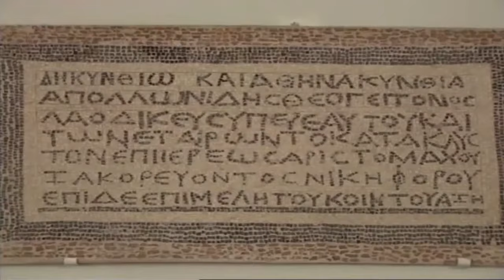Top places to visit in Crete, the land of Zorba (Official Audio)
Ο Αλέξης Ζορμπάς (πραγματικό όνομα Γεώργιος Ζορμπάς, (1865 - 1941) ήταν Έλληνας μεταλλωρύχος, ο οποίος έγινε γνωστός ως ήρωας του μυθιστορήματος του Νίκου Καζαντζάκη Βίος και πολιτεία του Αλέξη Ζορμπά. Γεννήθηκε στο Κολινδρό του Νομού Πιερίας το 1865 ή 1869. Ήταν γιος του Φώτη Ζορμπά,ενός πλούσιου τσέλιγκα και κτηματία και είχε άλλα τρία αδέλφια (την Κατερίνα, τον Γιάννη και τον Ξενοφώντα). Ήταν πρώτος ξάδελφος του πολιτικού Αστέριου Ζουρμπά.
Ο Νίκος Καζαντζάκης εδώ εμπνεύστηκε και έγραψε το έργο του "Βίος και πολιτεία του Αλέξη Ζορμπά". Η ταραγμένη ζωή του θα σταματήσει στα Σκόπια, όπου εγκαταστάθηκε μαζί με την κόρη του Κατίνα (Κατερίνα). Εκεί ξαναπαντρεύτηκε, έκανε και άλλα παιδιά και νέα οικογένεια. Ασχολήθηκε με την εξορυκτική δραστηριότητα.
Πέθανε το 1941 από τη φυσική εξασθένηση της υγείας, τις κακουχίες και τη πείνα του Β΄ Παγκοσμίου Πολέμου.
Ο τάφος του βρίσκεται στο νεκροταφείο των Σκοπίων Μπούτελ. Δισέγγονός του ήταν ο Παύλος Σιδηρόπουλος
"Zorbas" (or more commonly, "Zorba's Dance") is an instrumental by Greek composer Mikis Theodorakis.[1] The song featured in the 1964 film Zorba the Greek, for which Theodorakis wrote the soundtrack, and became popular around the world. It is now commonly played and danced to in Greek tavernas. The film's track has since been recorded as a standalone song by many different musicians from around the world.[3] Some of the more notable are listed below.